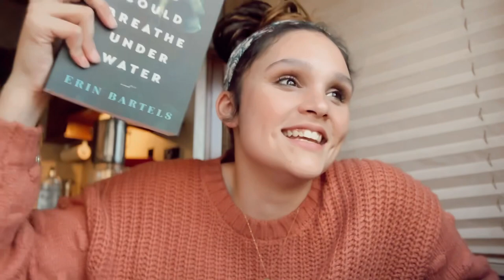Day In My Life | Coffee Shop Bible Study ✨🤍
Musician: BZMT